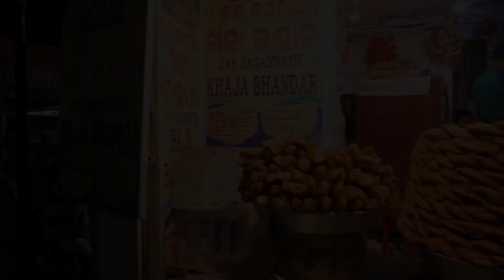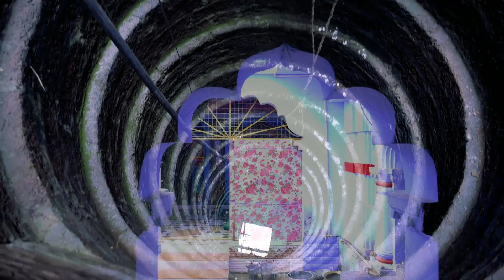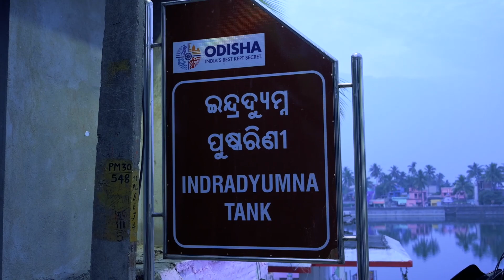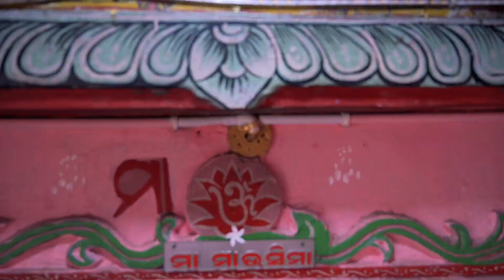Award Winning Documentary Movie "The Heritage: Puri"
Discover the rich heritage of Puri, the ocean queen city of Odisha 🌊

This special documentary short film  made by ZICA Bhubaneswar students for the National event Aesthetic 2023 will take you on a journey through the  majestic Lord Jagannath Dham, the historical and cultural landmarks of Puri, showcasing the beauty of this coastal city and its significance not only to  Odisha's cultural identity  but also to prominent place in India
Mentor: Mr. Sandeep Sagar Mahapatra
Team Members:
• Anshuman Mohapatra
• Sangram Keshari Dash
• Satya Sidharth Dhupal
• Debi Prasann Mohanty
• Nyaya Ranjan Hota
• Satyabrata Ghadei
• Kshyanaprava Parida
We congratulate! each one of them and wish them good luck for their professional future.
Watch the short film now and share your favorite part in the comments below!